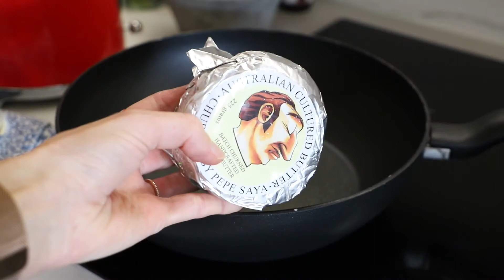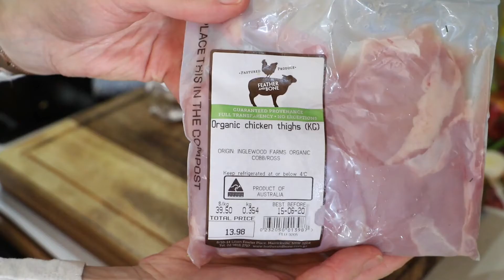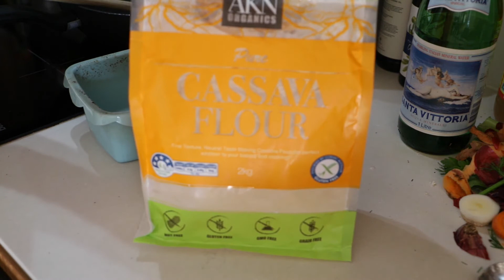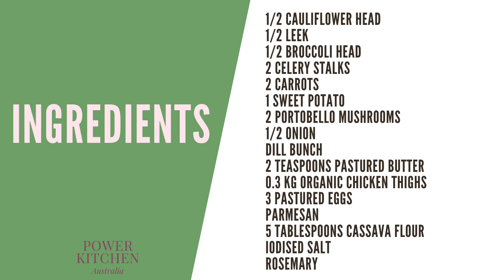Lectin free Gluten Free Organic Pastured Chicken and Vegetable Pie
INGREDIENTS
1/2 Cauliflower head
1/2 Leek
1/2 Broccoli head
2 Celery stalks
2 Carrots
1 Sweet potato
2 portobello mushrooms
1/2 Onion
Dill bunch
2 Teaspoons pastured butter
0.3 kg Organic chicken thighs
3 Pastured eggs
Parmesan
5 Tablespoons cassava flour
Iodised salt
Rosemary

Oven temperature 200C (390F)
Hello and welcome to Power Kitchen Australia where you will be giving yourself a chance to feel more energetic, getting your body in shape, try delicious lectin-free, gluten-free and sugar-free recipes and to improve happiness and longevity through this diet.

Many years I have been struggling to find the right foods that make me feel good inside and out, and I found breakthrough research on how “healthy” foods failed so many of us.

Now, I am here to share my personal experience that even the most sensitive gut can feel great again.